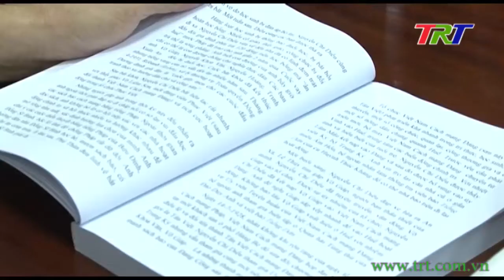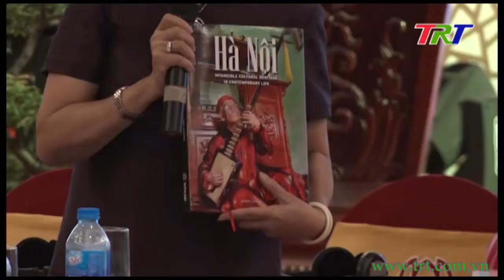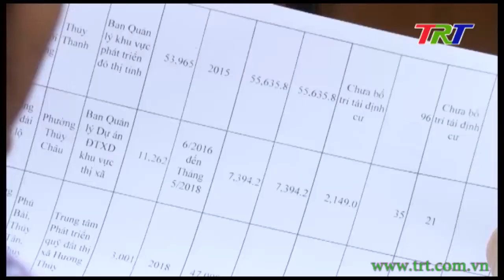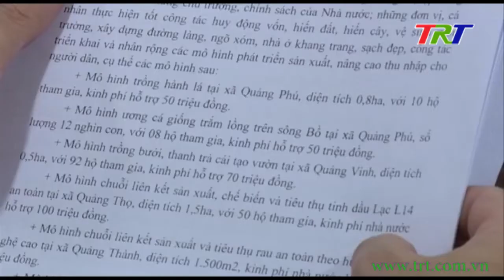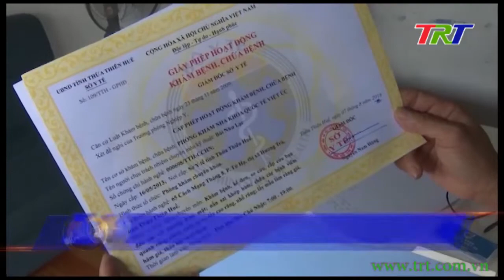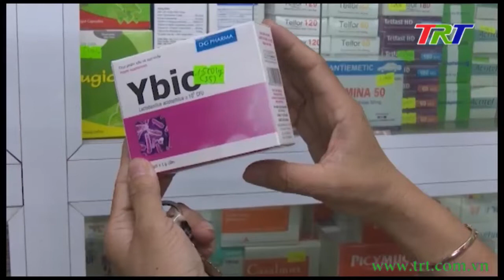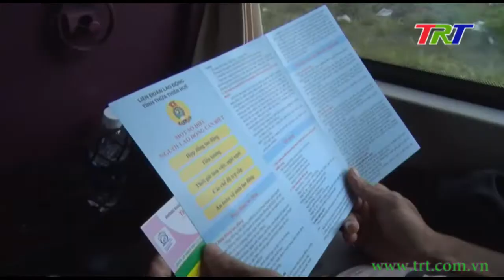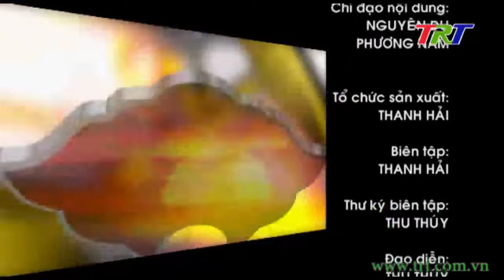Huế ngày mới - 09/11/2018 (Thứ 6)